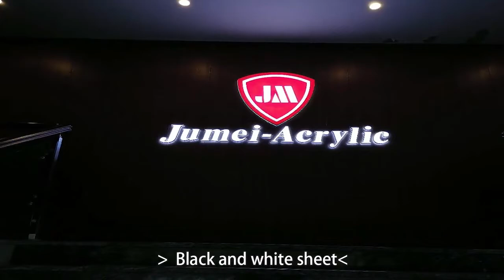Sanitary acrylic sheet, bathtub plexiglass sheet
organic acrylic sheet for sale, made by 100% Germany Ewonik brand raw materials